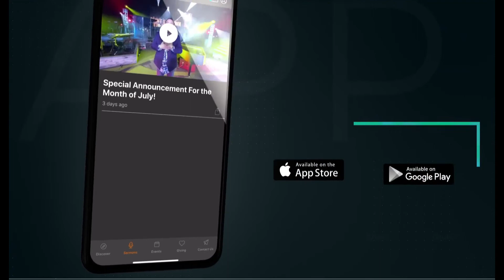Judah Church App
Download the new Church app by Ministry One! Search for Judah Church Orlando and set as your home church!